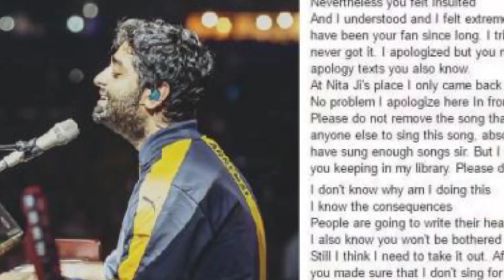বিবাদে জড়িয়ে ছেন সালমান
we are collect ouar video topic from social media , news portal ,news channal ect.we are not responsible for any Controversy .

আমাদের সমস্ত তথ্য ইন্টার নেট থেকে সংগ্রহিত । আমরা এর সততা বিছার করিনি.। আমদের উদ্দেশ্য কোন ব্যাক্তি বা সম্প্রদায় কে আঘাত করা নয় ।  বিনোদর জগত সম্বন্ধে জানতে আগ্রহী ব্যক্তিদের নিত্য নতুন খবর সরবরাহ করাই আমাদের উদ্দেশ্য ।